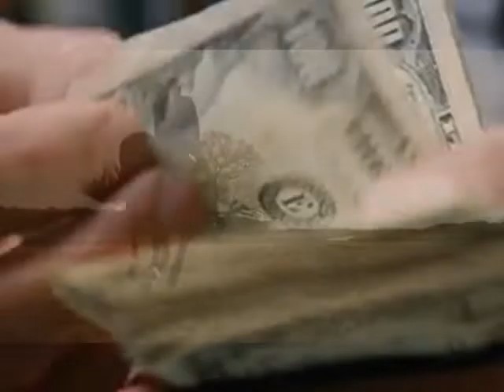Frumoaso, hai să ne mutăm la țară Versuri Muzică și Voce Dan Lucian Corb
Frumoaso, hai să ne mutăm la țară
Versuri, Muzică și Voce: Dan Lucian Corb
Orchestrația muzicală: DLC
Volumul: Păreri nesinguratice
Fotografii: DLC, Internet
Montaj Video: DLC